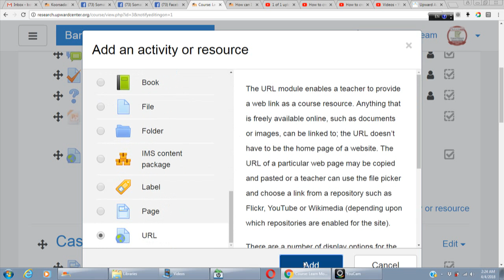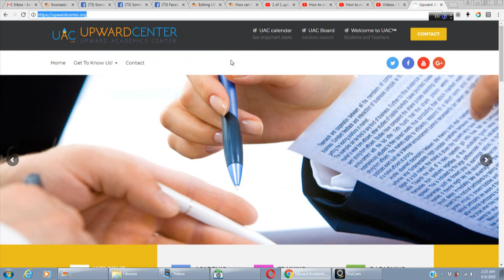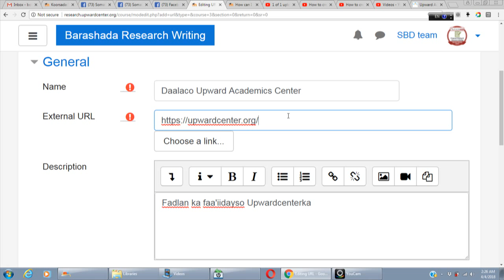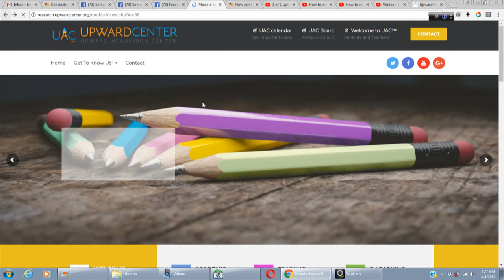How to create URL into the Moodle portal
This video tutorial explains how to install an external link into the Moodleka.